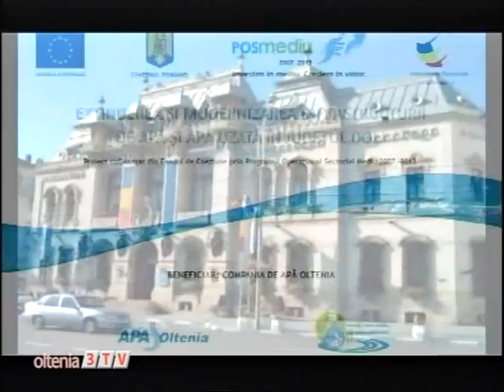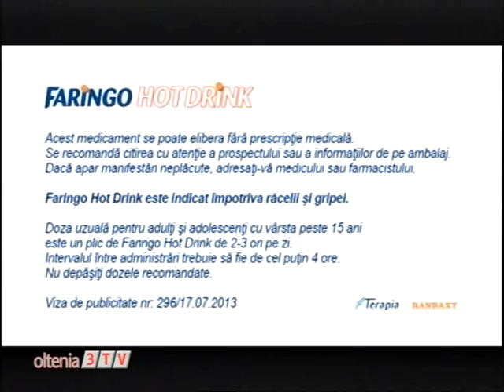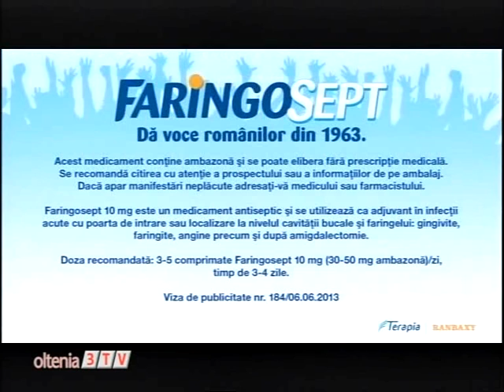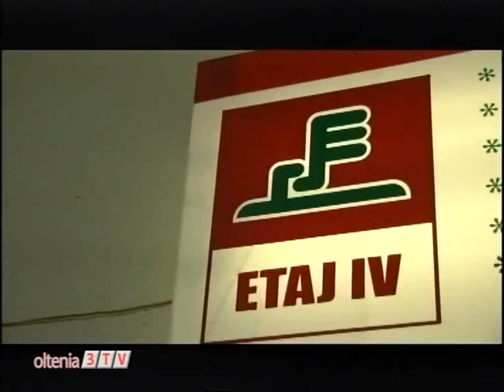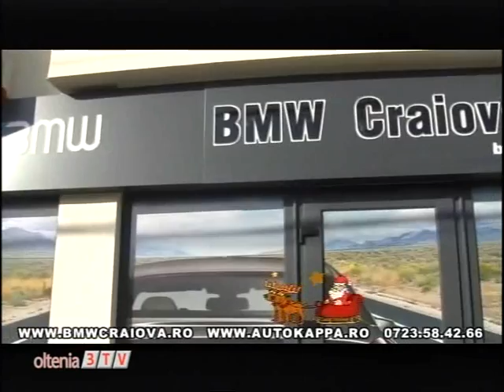Ionut Patularu - senator Florea Voinea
Emisiunea "Sacrul si Profanul" partea II